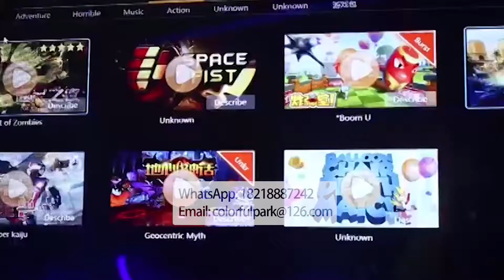Colorful Park 2 Person 9d Egg Vr Cinema 360 Vision for Theme Park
9DVR is a combination of virtual reality technology and dynamic simulation technology. It is composed of VR helmet, dynamic platform and entertainment content. The most representative representative is the egg chair. There are also virtual parachuting machine, virtual drifting boat, Flying theaters, standing roller coaster and so on.